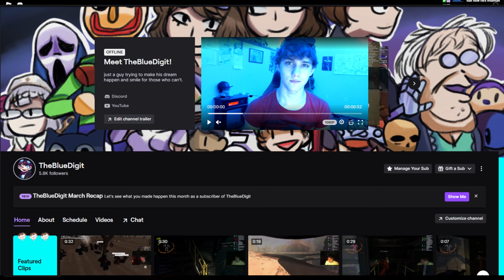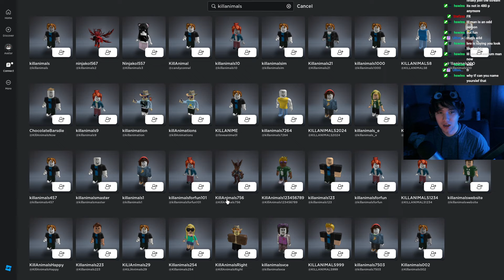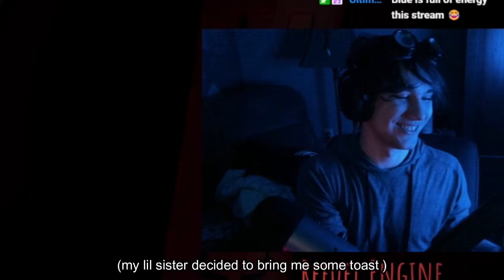This Roblox Game Wasn't What I Was Expecting..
The Game being showcased today is Roblox Deep Descent. Honestly I had a great time showing off this game and being able to try it out with my friends. I haven't had that much energy that worked well together when playing a game in a while so I'm grateful and had a wonderful time. If you want to see other roblox horror games please let me know. I'd like to try out some other roblox games or just expierences for you in the future. If you haven't already please go check out the discord and twitch. Would love to have you there! And without more to say, love you guys.